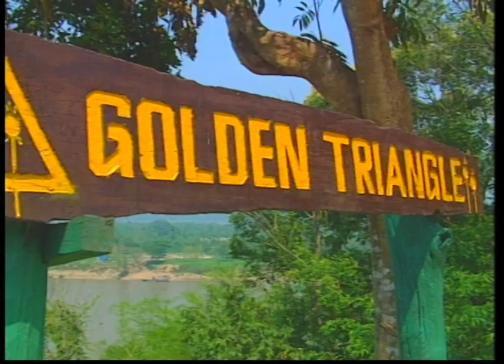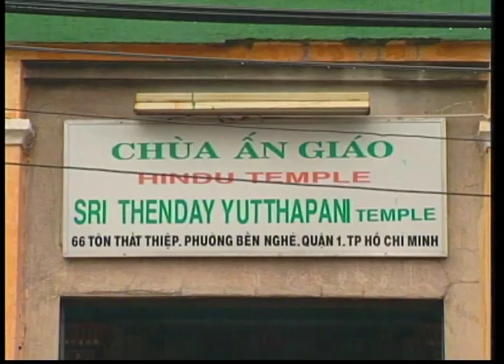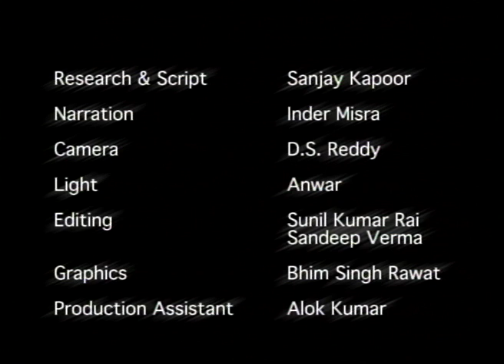A Bridge Over Time: A Film On The Mekong-Ganga Cooperation Part II (Full Movie)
The influence of Indian cultural, religious and other practices has been inevitable on its neighbouring countries. Part 2 of 'A Bridge Over Time' continues its journey along the river Mekong flowing through Cambodia and explores the spread of Buddhism and Hinduism to South East Asia from India. The film visits temples and monasteries and analyses the strong cultural bonds that Cambodia, Vietnam and Thailand share with India. Tracing the past through the renowned temple Angkor Wat, the film analyses both resonance and difference between the cultures and presents the fascinating history of the region which gave rise to many kingdoms that were overrun by the next till the present times.